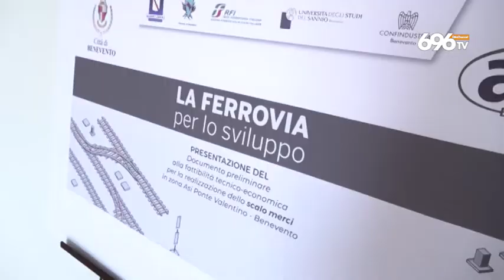Sannio: scalo merci, ok fondi ma troppi ritardi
Opera da 29 milioni di euro, ma bisogna accelerare